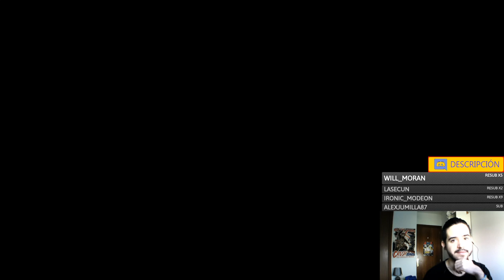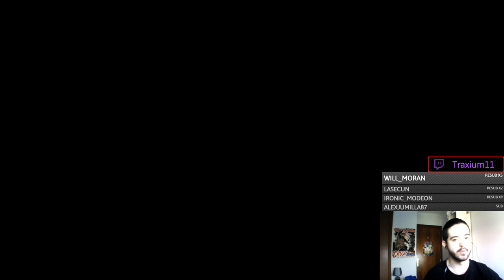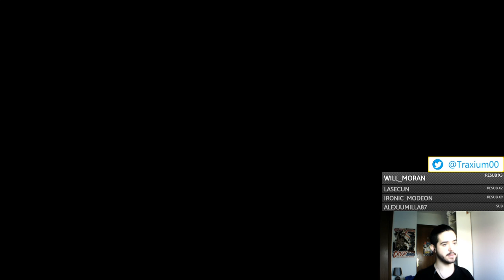Agentes Infiltrados - Yes Your Grace gameplay en español #5